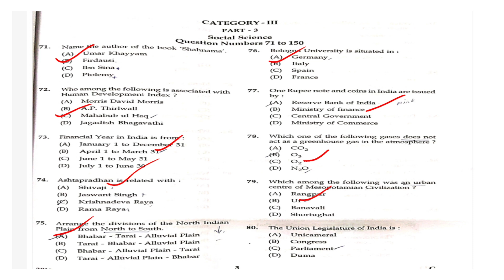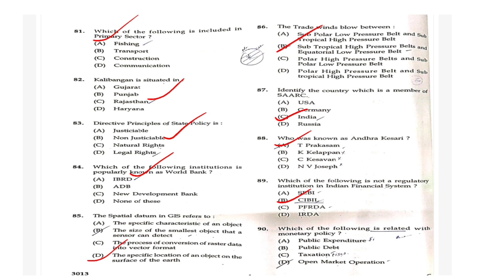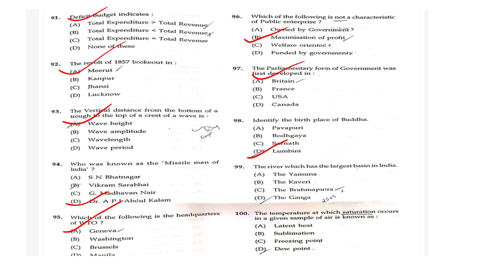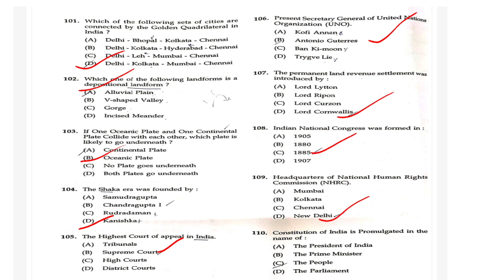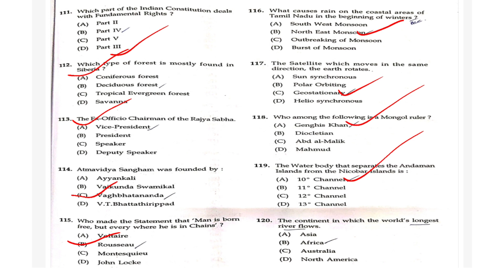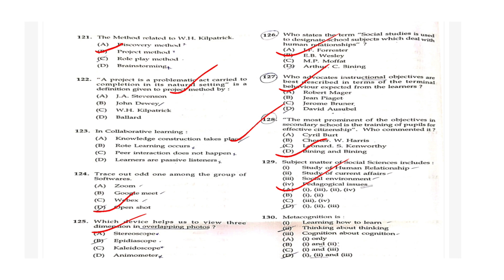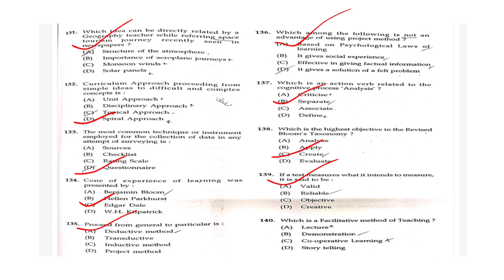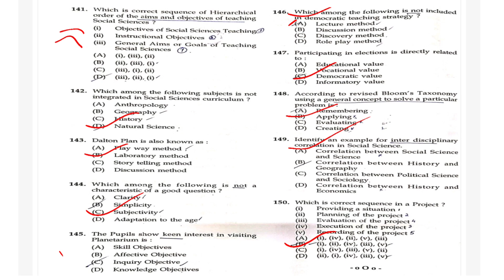KTET CATEGORY 3 Social Science Answer key